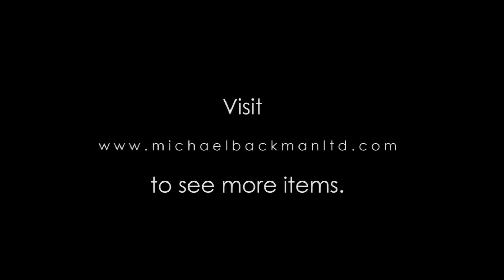Large Moroccan Pottery Plate, late 19th century